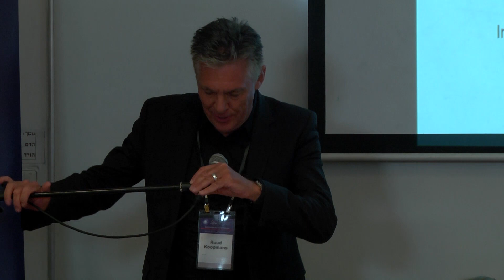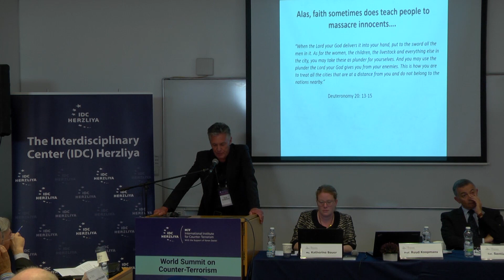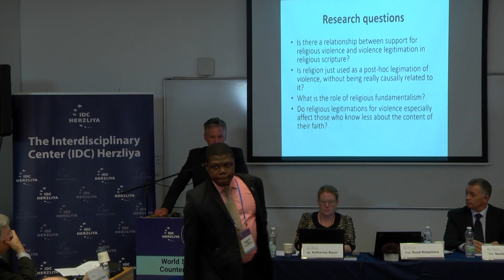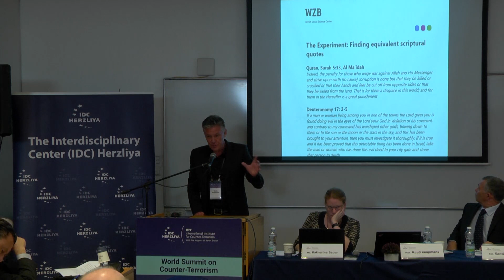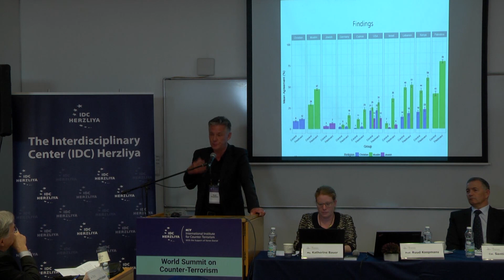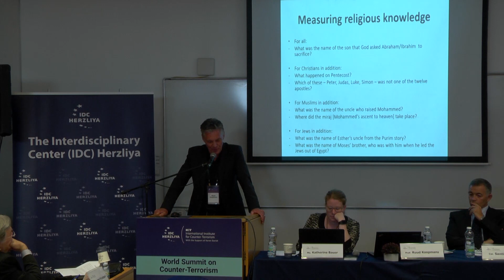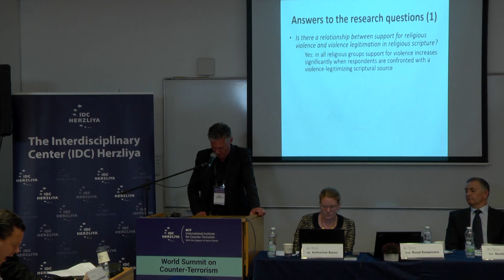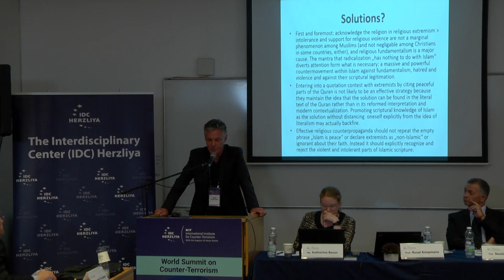Prof. Ruud Koopmans - Workshop- Immigration Integration & the Potential Counter-Terrorism Challenge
This workshop will analyze how current conflicts in the Middle East and Africa have shaped the recent wave of immigration to Western countries. Victims of terrorism seek refuge in Europe, looking for new opportunities and safer life conditions. However, the migration of people from war zones lead to the key issue of terrorist infiltrators. Jihadist fighters disguised as refugees sneak into European countries to stage terrorist attacks, as seen in the case of the November 2015 Paris Attacks. The free flow of individuals makes it difficult to keep track of terrorist movement in the Schengen Area, enabling coordinated terrorist attacks across Europe.

In addition, the workshop will shed light on the complex relationship between migration and terrorism. Most notably, it will examine how migration and the challenges associated with the integration and absorption of newcomers lead to radicalization. In recent years, terrorist attacks staged by young immigrants living in Europe have highlighted the need for enhanced counter-radicalization policies and effective integration practices.
The workshop on “Immigration, Integration & the Potential Terrorist Challenge” will examine the extent to which immigration poses a threat of terrorism and analyze ways to tackle this issue.